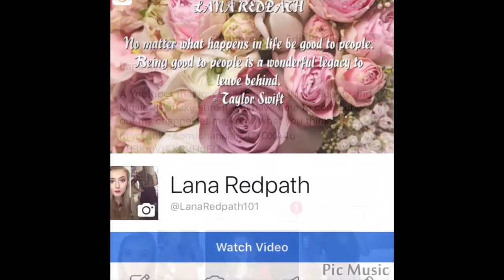Paloma Faith Cry Baby ( Lana Redpath Cover)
Hi Guys here is my newest cover of Paloma Faith Cry Baby I really hope you enjoy it’s honestly an amazing song and paloma faith inspires me daily I think she’s such an amazing artist so I hope you
Enjoy this as much as I loved singing it x